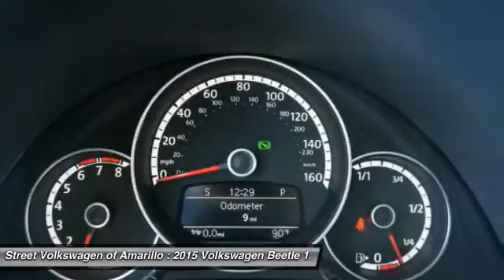2015 Volkswagen Beetle Amarillo TX FL6915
2015 Volkswagen Beetle 1.8T Classic

2725 SW. 45th Avenue

Never worry on the road again with anti-lock brakes, traction control, dual airbags, and emergency brake assistance in this 2015 volkswagen beetle 1.8t classic. it has a 1.8 liter 4 cylinder engine. drive away with an impeccable 5-star crash test rating and prepare yourself for any situation. make phone calls, access your gps and more with bluetooth. experience places you never would have gone before without this state of the art navigation system. you'll enjoy crystal-clear sound with features like cd player and an mp3 player. interested call today to schedule your test drive contact information: street volkswagen, 2725 sw 45th ave, amarillo, tx, 79110, phone: , e-mail: sales@ streetvw.com.